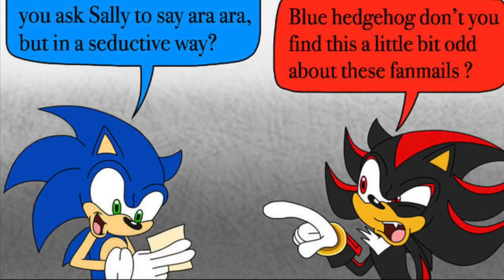Sonic and Shadow read Fanmail comic dub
All voices by me except the Ara Ara parts those where voice clips from various stuff. Comic by Darkness9000A